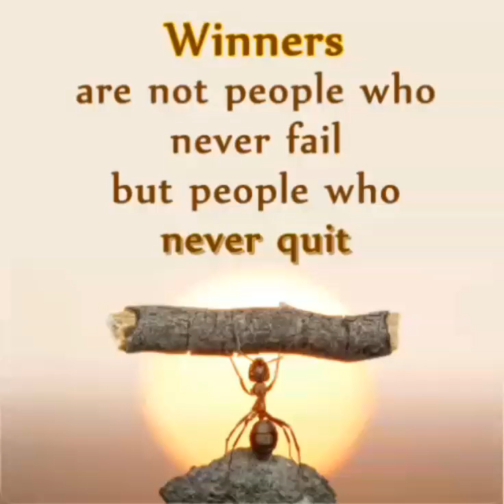Those who try they never fail